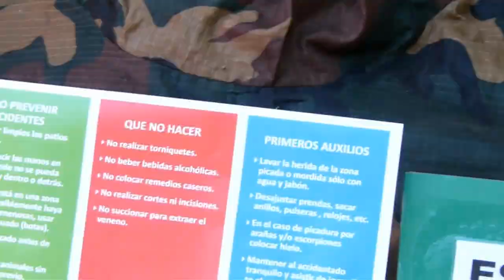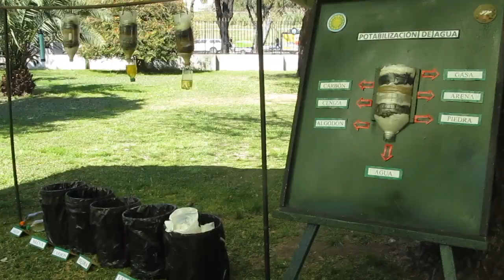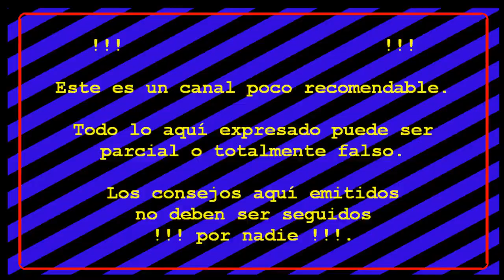AR Regimiento Patricios: Veneno, Fuego y Agua (con Canal JDB).